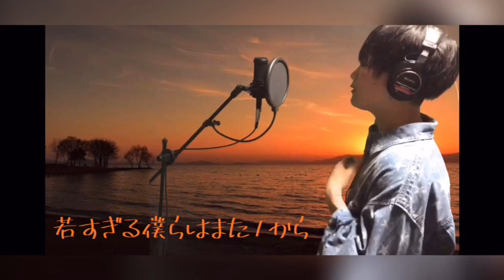【DISH// (北村匠海) - 猫】FIRST TAKEしてみた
「THE FIRST TAKE」の動画で知ってから
Mステをみて猛烈に感動して僕も歌いたいなと思い歌ってみましたっ！

本家と同じ一発撮りしてみましたっ！

ぜひしてってください😳まってます😳